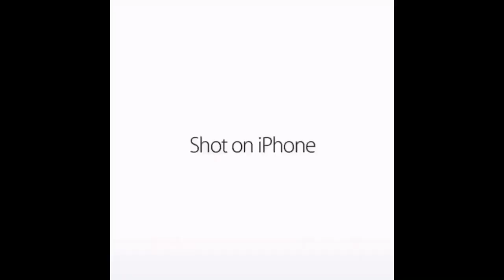Shot on iPhone meme (cycling edition)